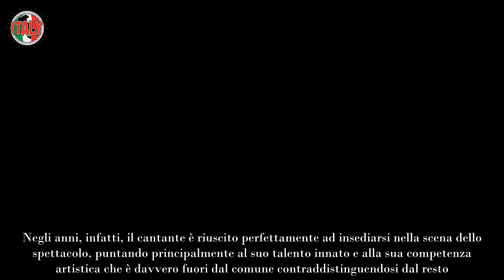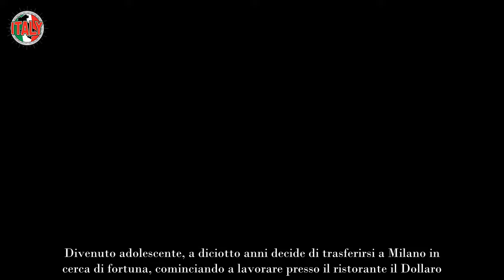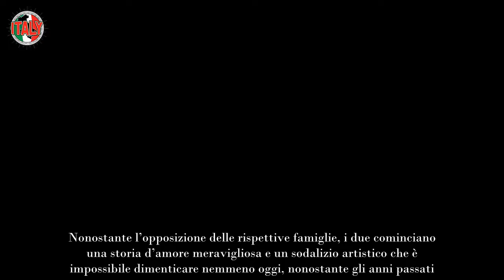Albano Carrisi la confessione a 30 anni dalla scomparsa di sua figlia ecco chi è stata la sua guida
Albano Carrisi dopo 30 anni ha fatto una confessione davvero molto dura rivelando un dettaglio inedito: ecco i dettagli della vicenda.

Uno dei cantanti che con la loro voce meravigliosa e particolare hanno cambiato il mondo dello spettacolo italiano è lui, il grandissimo Albano Carrisi. Negli anni, infatti, il cantante è riuscito perfettamente ad insediarsi nella scena dello spettacolo, puntando principalmente al suo talento innato e alla sua competenza artistica che è davvero fuori dal comune contraddistinguendosi dal resto.